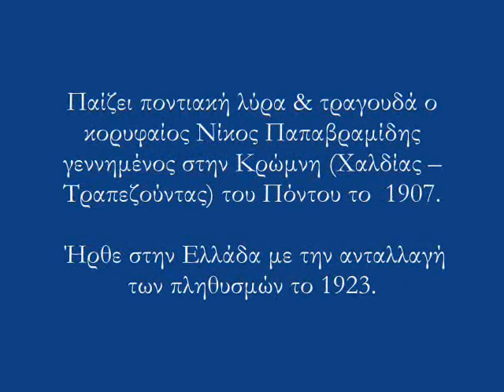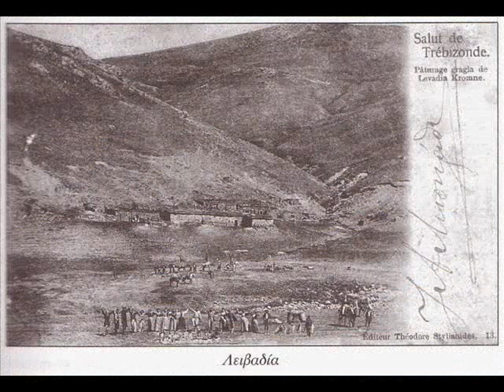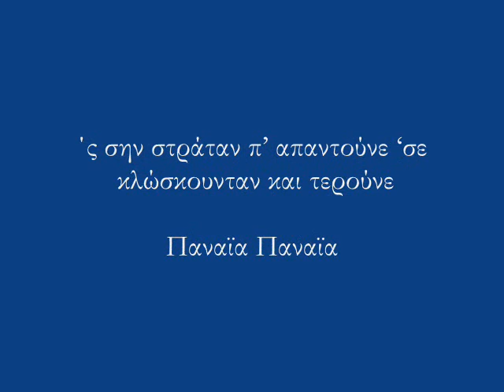Μα την Παναϊαν λέγω - Νίκος Παπαβραμίδης. Δημώδες άσμα Σαντάς (Σάντας) & Κρώμνης Πόντου - Polatidis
Κορυφαίος λυράρης και τραγουδιστής.  Γεννήθηκε στην Αργυρούπολη του Πόντου, με καταγωγή από την Κρώμνη και ήλθε στην Ελλάδα με την ανταλλαγή το 1923.
Ο Νίκος Παπαβραμίδης είναι ένας από τους τελευταίους λυράρηδες που διατηρεί την παράδοση του Πόντου. Δυστυχώς σήμερα, αν και υπάρχουν πολλοί πόντιοι λυράρηδες, επηρεασμένοι όμως από τον μοντέρνο τρόπο που παρουσιάζεται η παραδοσιακή μουσική, παραμορφώνουν τις μελωδίες, προσθέτουν δίπλα στη λύρα άσχετα όργανα για να πλουτίσουν δήθεν το άκουσμα και να τον κάνουν ευχάριστο, και όλα αυτά σε μια ένταση των μεγαφώνων που σε ξεκουφαίνει. (Δόμνα Σαμίου). Νίκος Παπαβραμίδης (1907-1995). Γεννήθηκε στην Αργυρούπολη του Πόντου το 1907, αλλά μεγάλωσε στην Τραπεζούντα, όπου εργαζόταν ο Κρωμναίος πατέρας του. Έμαθε να παίζει λύρα από την ηλικία των 10-12 ετών. Η πρώτη λύρα του μάλιστα ήταν καμωμένη από τον ίδιο με κλωστές καρουλιού – παιχνίδι, με άλλα λόγια, ο ίδιος όμως έκανε τάχα ότι παίζει, προκαλώντας το ενδιαφέρον των μικρότερων παιδιών που έτρεχαν από πίσω του. Ο πατέρας του, όταν διαπίστωσε την αγάπη του για τη λύρα, παράγγειλε σε κάποιον μαραγκό να του φτιάξει μία, την οποία του την έδωσε αποβραδίς για να πει τα κάλαντα. Από τότε αφοσιώθηκε στη λύρα και δεν ήθελε να πάει στο σχολείο. Όταν έμαθε ο δάσκαλος τι συνέβαινε, του είπε γελώντας: «Τα γράμματα φαντάγματα, υιέ μ’ την λύραν παίξον».  Το 1923, με την Ανταλλαγή, έφηβος ήρθε με την οικογένειά του στην Ελλάδα. Το καράβι, στο οποίο πλήρωσαν ναύλο, τους άφησε στη Μακρόνησο, όπου έμειναν σε σκηνές τρεις μήνες, και από εκεί πήγαν και εγκαταστάθηκαν στον Πειραιά. Μαζί του είχε και τη λύρα και άρχισε να παίζει, μαθαίνοντας τους σκοπούς των τραγουδιών από μεγαλύτερους λυράρηδες. Ο Παπαβραμίδης φέρεται να είχε δάσκαλο τον σπουδαίο λυράρη Δήμο (τον «Κωνσταντά»).
Ο σκοπός απαντάται στα χωριά της Σαντάς (Σάντας) και της Κρώμνης του Πόντου.